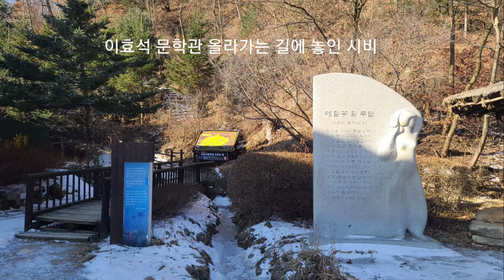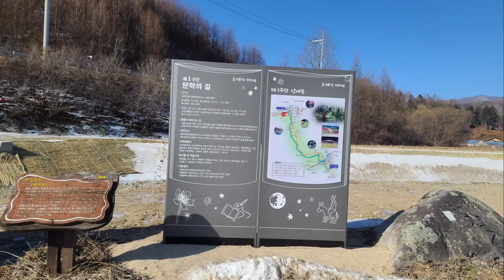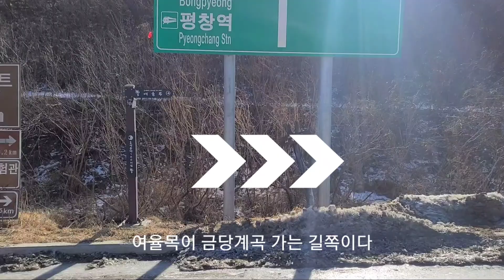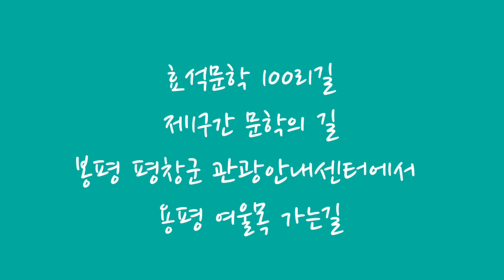효석문학100리길 1구간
효석문학 100리길 1구간 문학의 길
봉평 평창군관광안내센터에서 용평 여울목까지